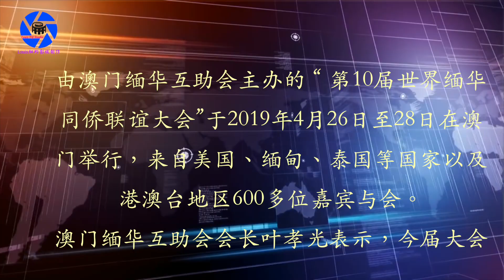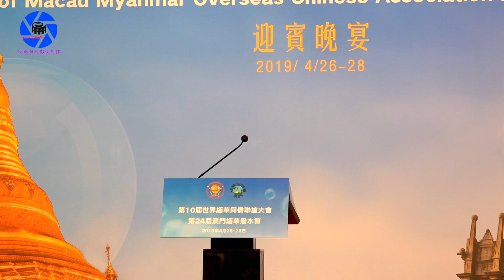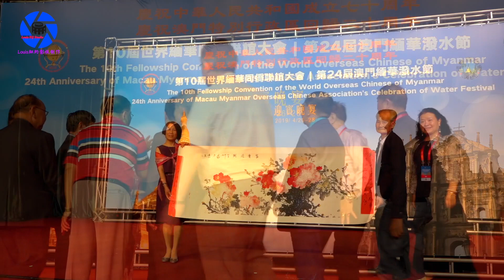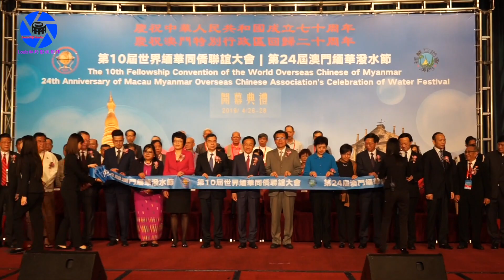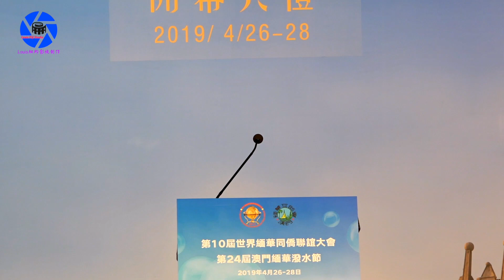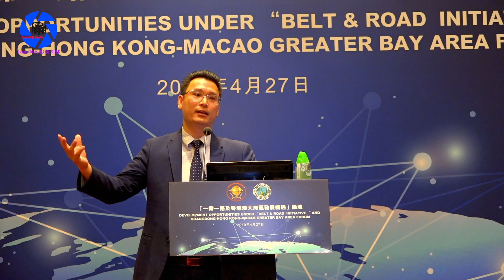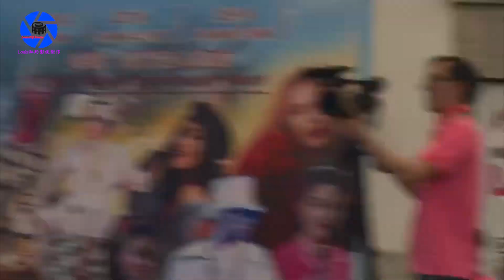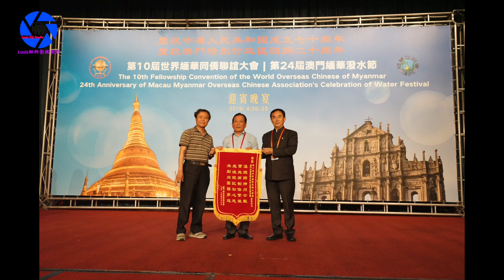【第十届世界缅华同侨联谊大会】纽约身边事(中国)~第24届澳门缅华泼水节04.26-28.2019